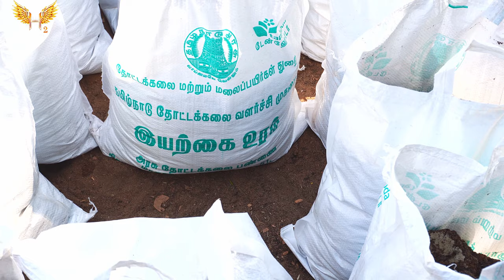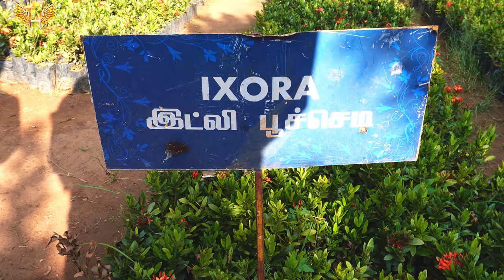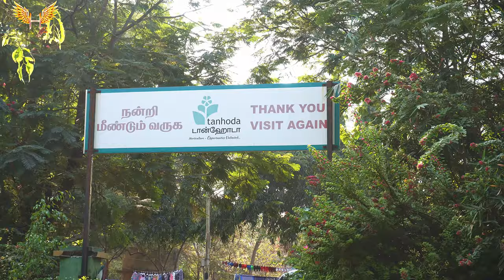Boating in Chennai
This video gives you an complete guide on Chennai's Botanical park at Madhavaram. Boating at Chennai! yes you read it right, now people in Chennai can experience boating at madhavaram park. This place has introduced boating for a cheap price of Rs.40 (Inclusive of taxes). People can visit the park to get experience similar to Ooty and Kodaikanal parks with mirror rooms and plants. Finally people in Chennai can spend their summer holidays by boating. Now this place has become one of the must visit places in chennai. People of all age groups can visit this place. This park has provided a separate play zone for kids, hence families can spend their weekends happily!!!

About the Channel: How Hema is a channel dedicated to Life Style, Craft, Travel, language and Fashion. We cover variety of topics like beauty, hair care , skin care, health, styling, learning English, make up, decor, diys, vlogs, carving, gifts tips all in tamil language
About me: Hi, This is Hema (M.Phil in English), I have 9 Years experience with Hair & Beauty. I love to do crafts works and DIYs. I always believe, one should always be curious to learn new things in very stages of life. I am fond of experimental cooking and hunting down different kinds of food. I am crazy about travelling to different places and exploring my soul.